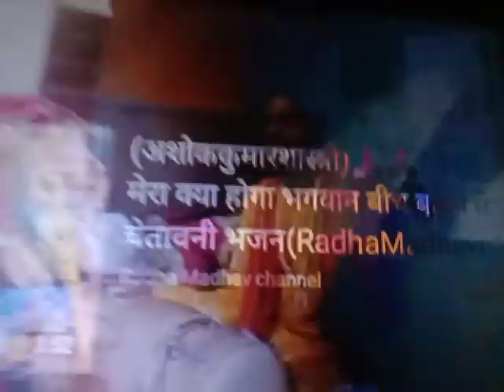Parvati Sita Parvati and mansukh bahan ji pritampura 💯💯😉😉☺️☺️☺️💯☺️♥️♥️👌👌(4)